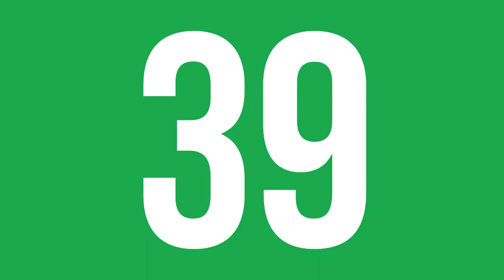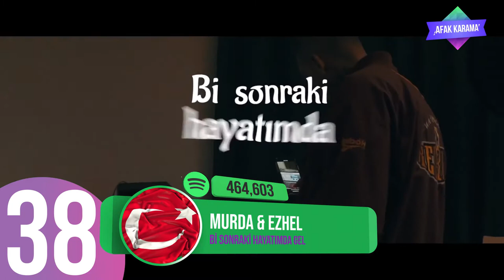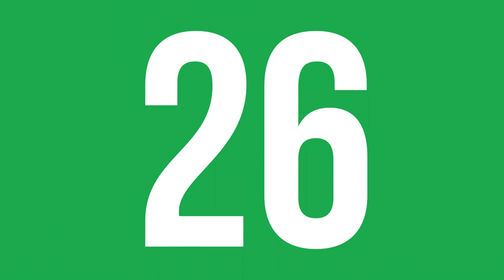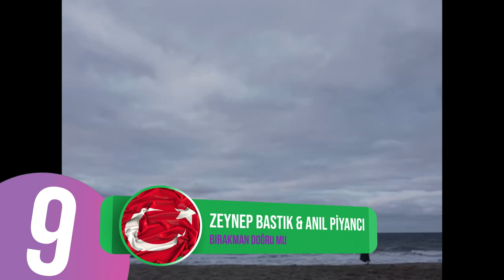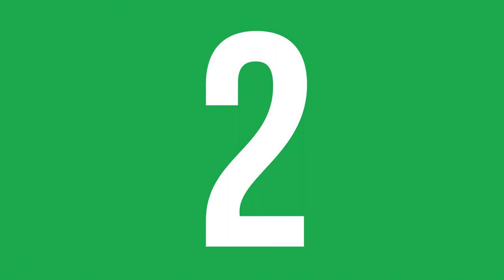En Çok Dinlenen Şarkılar (10 - 17 ARALIK 2020) - ŞAFAK KARAMAN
2020 ŞAFAK KARAMAN MÜZİK

10 - 17 ARALIK 2020 haftasının en çok dinlenen şarkıları bu videoda... Dinlenme raporlarına göre hazırladığımız video Youtube'da yer alan  en gerçek listedir. İyi seyirler.

1-Reynmen - Melek
2-Tuğkan - Kusura Bakma
3-Madrigal -Seni Dert Etmeler
4-Emir Taha - Huyu Suyu
5-Ceg - Ölümün Kuzeni
6-Contra - Islak Kum
7-Bege - Nazar
8-Bilal Sonses & Yıldız Tilbe - Hasbelkader
9-Zeynep Bastık & Anıl Piyancı - Bırakman Doğru Mu
10-Bege - Harman
11-İkilem - Bir Sebebi Var
12-Uzı - Makina
13-Pinhani - Dünyadan Uzak
14-Ceg - First Class
15-Gazapizm - Unutulacak Dünler
16-Mabel Matiz - Toy
17-İkiye On Kala - Kafamda Kentsel Dönüşümler
18-Yaşlı Amca - Yıldızlara Bak
19-Evdeki Saat - Uzunlar
20-Mustafa Ceceli & Ekin Uzunlar - Öptüm Nefesinden
21-Xir-Sallan
22-Didomido & Eglo G - Nimet
23-Mero - Ben Elimi Sana Verdim
24-Zeynep Bastık & Emir Can İğrek -Dargın
25-Diyar Pala - Uzak Ol
26-Perdenin Ardındakiler - Kalbinde Birileri Var
27-Tuğçe Kandemir - Kördüğüm
28-Kaan Boşnak - Bırakma Kendini
29- Perdenin Ardındakiler - Beni Kendinden Kurtar
30-Lia Shine - Ben Gibi Bakmaz
31-Hadise - Küçük Bir Yol
32-Billie Eilish - Therefore I Am
33-Anıl Piyancı - Yağmurlar
34-Bedo & Pos - Sana Ne
35-Yüzyüzeyken Konuşuruz - Kazılı Kuyum
36-Canozan - Sar Bu Şehri
37-Ceg - Eski Jagged
38-Murda & Ezhel - Bi Sonraki Hayatımda Gel
39-Fousheé - Deep End
40-Reynmen - Az Sevdim